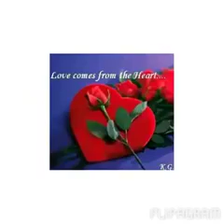Ole time classic